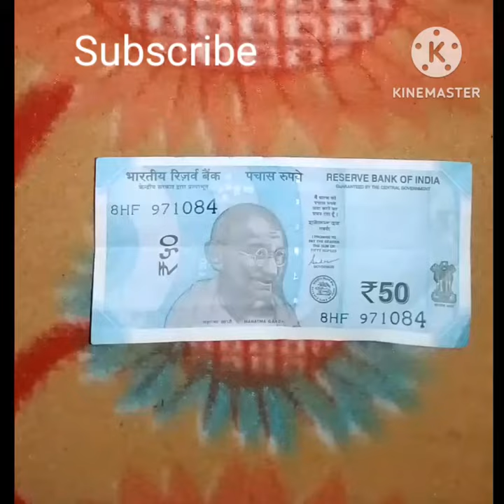मछली कैसे बनाये Note se 🤑 || how to make a fish 🐟 with money 💰